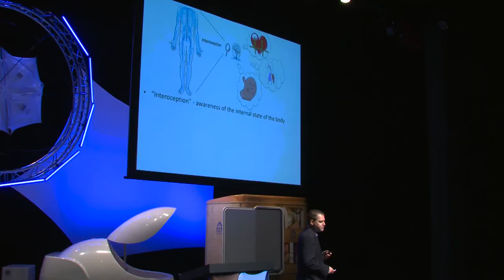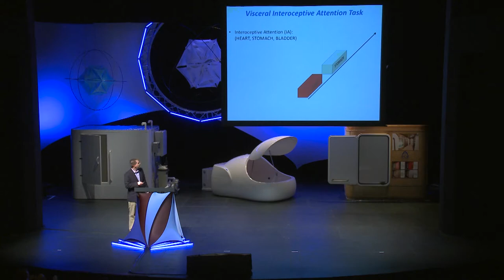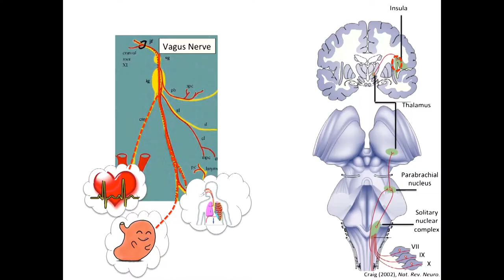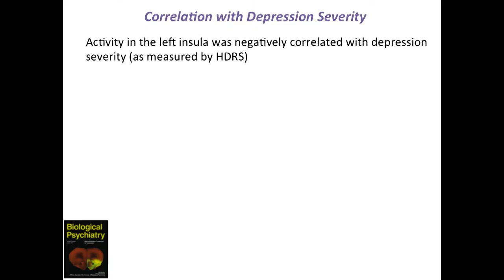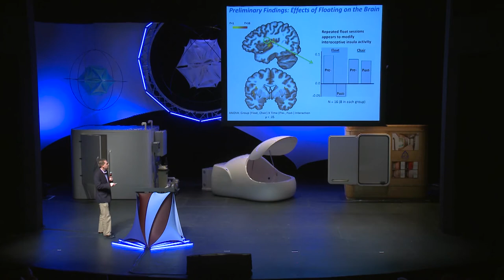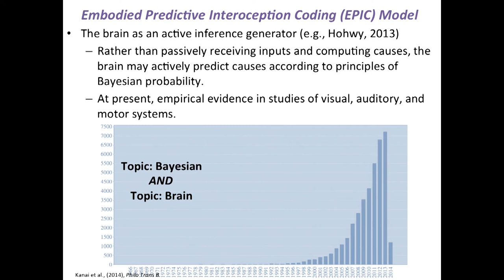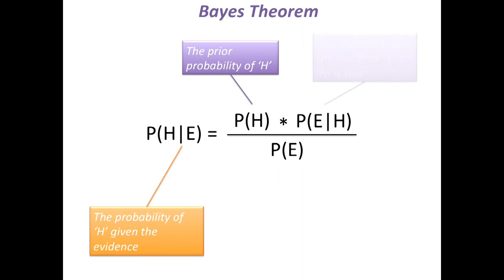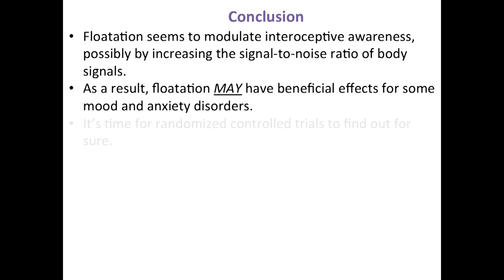Kyle Simmons - Float Conference 2015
Kyle Simmons is a researcher at the Float Clinic and Research Center, a dedicated float research facility located in Tulsa, Oklahoma.

Kyle speaks about the insula, a region of the brain that seems to be a conduit for the brain's ability to sense the inner body, and a main component in the physical experience of emotion. He goes on to speak to how the float tanks seeming ability to boost this communication could be the basis for how the float tank potentially help patients with severe anxiety.